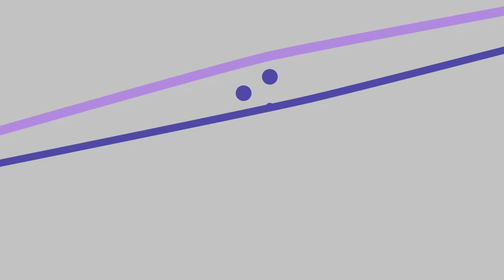German Central Bank Chooses DeFi Protocol to Create Its Blockchain